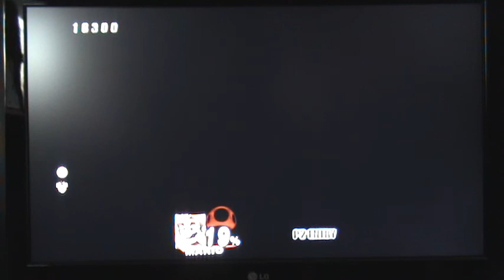Let's Play SSBB Subspace Emissary- The Wilds (again)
The Wilds (w/ Mario Link Kirby Pit and Yoshi)